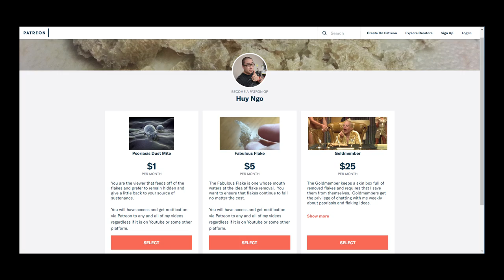GIANT AND JUICY SKIN FLAKES [Psoriasis, Peel]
These are some of the biggest flakes I've ever had!  These babies are peeling up with ease.

I am an experienced Psoriasis sufferer and I choose to exfoliate the scales in my own ways to cope with my condition.  Please consult a doctor about your skin questions.

🥥 Favorite Moisturizers?

There are many types of psoriasis:
plaque
guttate
inverse
pustular
erythrodermic
psoriatic arthritis